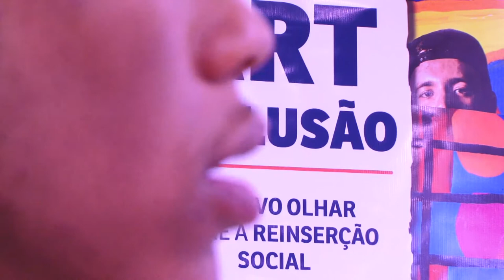Exposição de arte revela sentimento dos jovens internos da Fase-RS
Os trabalhos podem ser conferidos a partir desta segunda-feira no Centro Administrativo Fernando Ferrari em Porto Alegre. As 25 telas serão expostas e vendidas a preços entre R$ 80 e R$ 100.